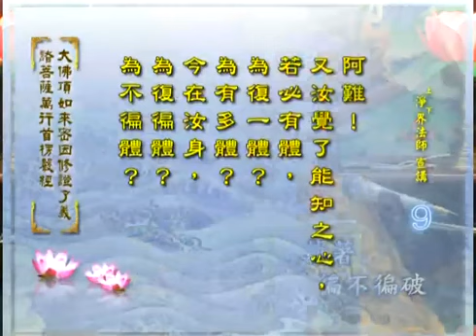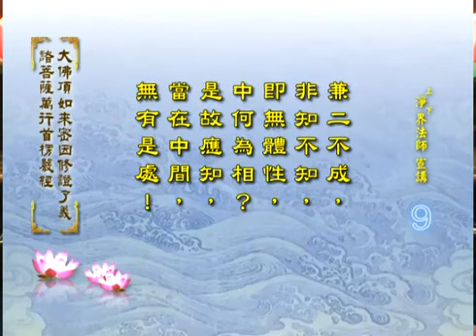净界法师 ：第09.首楞嚴卷1.七處破妄5破轉計隨生.6破轉計中間